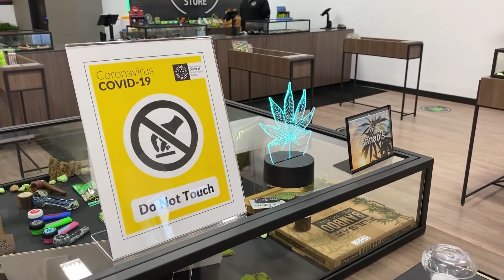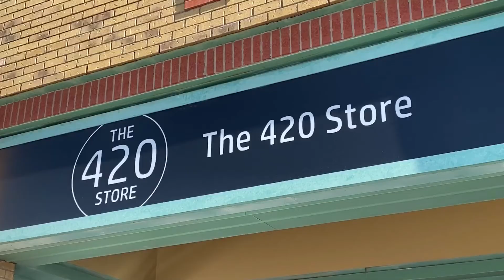5@5:30 Newscast for November 4,2020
Local newscast for the City of Kawartha Lakes for November 4,2020